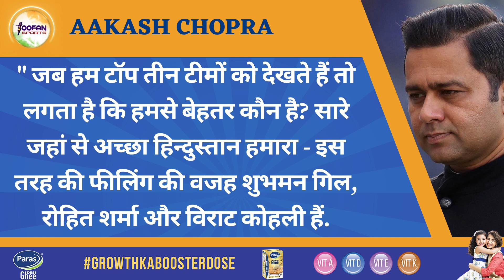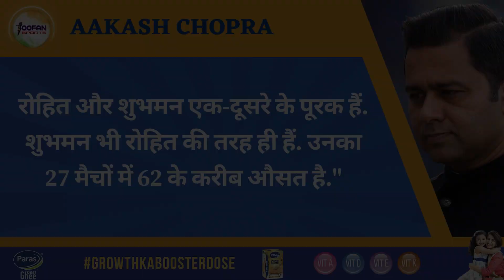World Cup 2023 में India के लिए फिर से शतकों का अंबार लगाएंगे Rohit Sharma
World Cup में India के लिए फिर से शतकों का अंबार लगाएंगे Rohit Sharma

most runs in t20 world cup
world cup
icc world cup 2023
world cup 2023 squad india
india world cup 2023 squad
indian batsman most runs in world cup
most runs in world cup
icc odi world cup 2023
world cup 2023 squad
india squad for world cup 2023
india squad for odi world cup 2023
india 2023 squad for world cup
team india squad for world cup 2023
india team squad for world cup 2023
indian team for odi world cup 2023
icc world cup 2023 schedule
rohit sharma in world cup 2023
rohit sharma last world cup 2023
rohit sharma out of world cup 2023
rohit sharma world cup 2023 status
rohit sharma world cup 2023 news
rohit sharma world cup 2023 ruled out
rohit sharma ruled out world cup 2023 news
rohit sharma not playing world cup 2023
rohit sharma ruled out world cup 2023 tamil
akash chopra on rohit sharma status akash chopra on rohit sharma captaincy